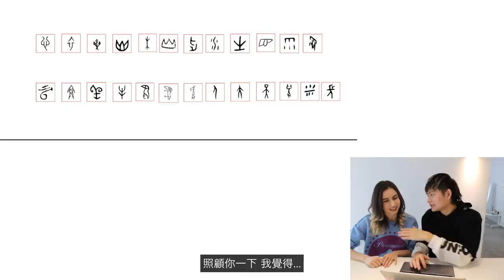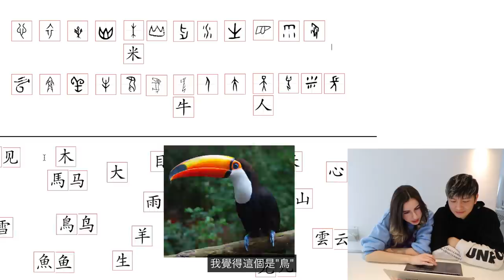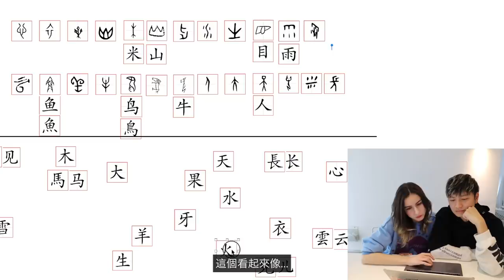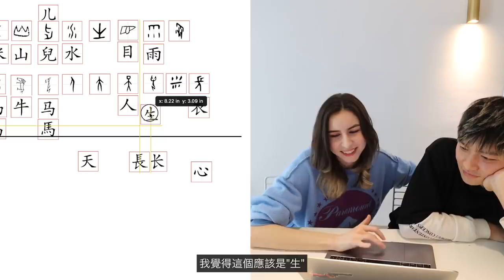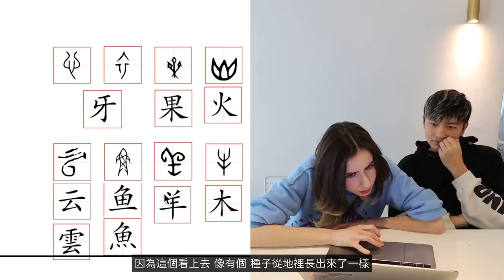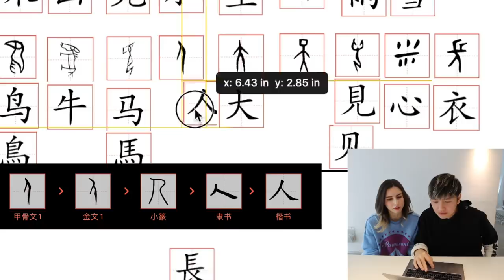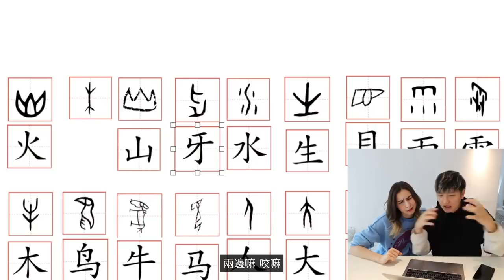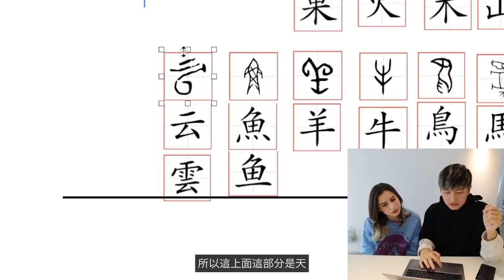學了3年中文的美國人，看見甲骨文兩眼一抹黑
Kat學習了兩三年中文，到底能不能看懂甲骨文呢？

還有什麼好玩的主題，可以告訴我們喔，如果覺得有趣的話會拍的哈哈哈